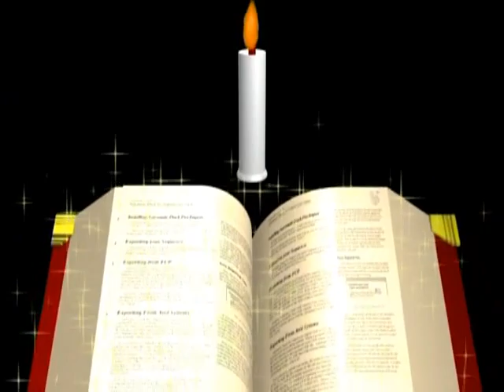Udayakala Ashirwadamulu Part-9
మీ ప్రార్థన అవసరతల కొరకు సంప్రదించండి:
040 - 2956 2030, 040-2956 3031

UPI: upfjoy-1@okaxis